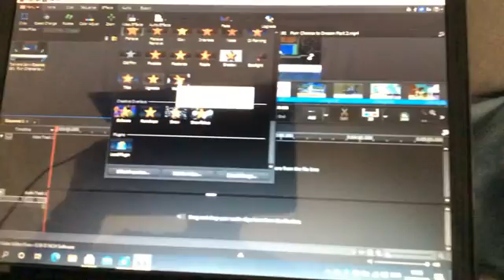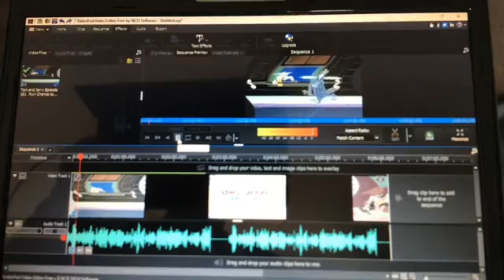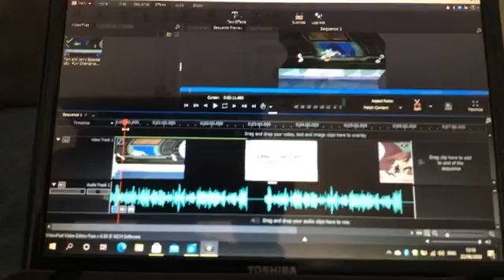How To Make X Feels Dizzy